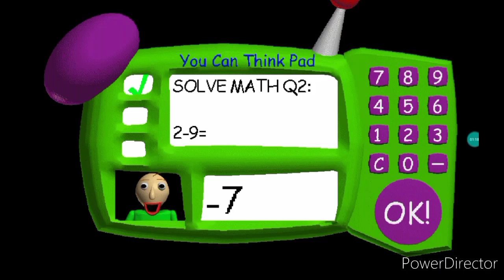I Am The Worst Player In Baldi's Basics (Episode 3)